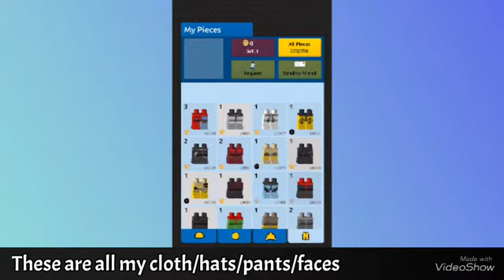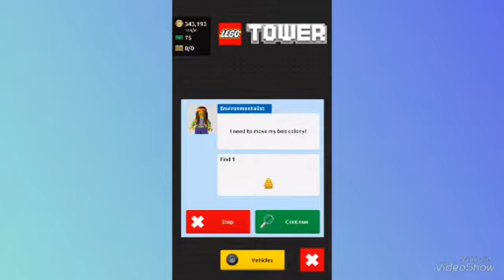I have the tallest tower in lego tower